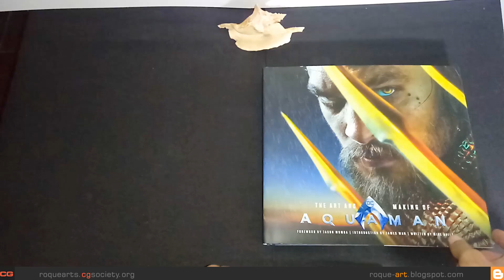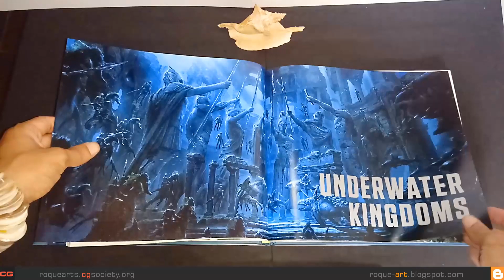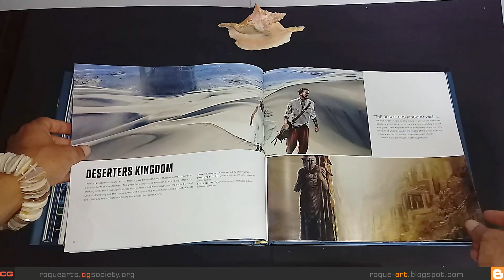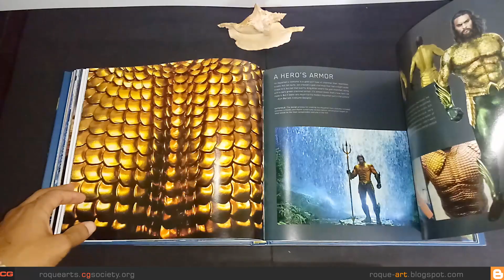The Art of Aquaman book review #2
📚 Hi, :)
Fantastic work of all the professionals involved in this wonderful movie.
Warner Bros. Pictures Warner Bros. Entertainment Insight Editions
See more others:
-Book Review
# 2
Fantástico trabalho de todos os profissionais envolvidos neste maravilhoso filme.
Warner Bros. Pictures Warner Bros. Entretenimento
Veja mais outros:
-Revisão do livro
-Música de Leão Roque.